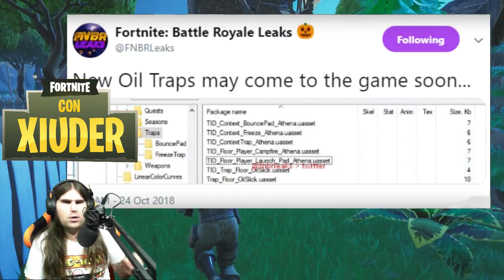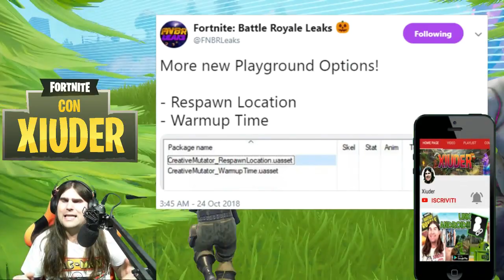*NUOVO* Aggiornamento Fortnite! | Thanos Ritorna, Prossimo Evento Cubo, Nuovo Parco Giochi!